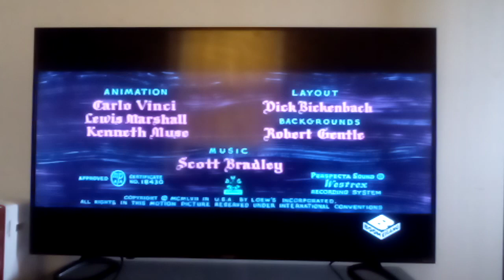This Is The Intro Of Royal Cat Nap, Naptime For Cats 😴😴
Tom's master is trying to take a nap when Jerry and his cousin are making so much noise